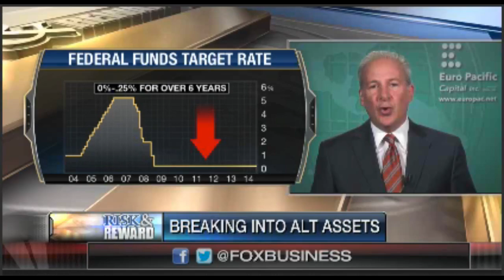Investors Looking Abroad to Protect Their Purchase Power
Peter Schiff on Fox Business 5/26/2015